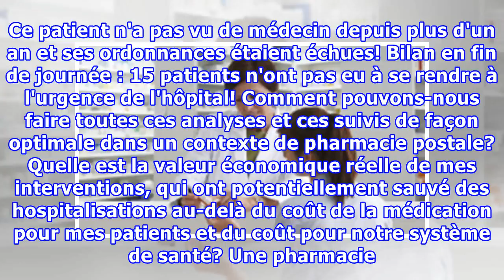La pharmacie postale, un recul pour les patients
Ce blogue est une réaction au dernier article de Stéphanie Grammond, publié dans La Presse +, faisant l'éloge de la pharmacie postale. Permettez-moi d'émettre des réserves concernant cette pharmacie dont Stéphanie Grammond prétend qu'elle est d'avant-garde.-Advertisement- Pour cela, j'aimerais décri...